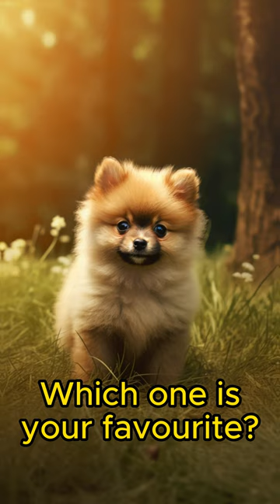🐶 Cutest Pomeranian Compilation | Part 3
Cute Pomeranian compilations. All these lovely and cute pomeranians are generated with Midjourney AI.

Welcome to our heartwarming Pomeranian dogs compilation video! Prepare to be overwhelmed by the sheer cuteness of these adorable Pomeranians as they showcase their playful antics, fluffy fur, and irresistible charm. Whether you're a Pomeranian enthusiast or simply a dog lover, this video is guaranteed to brighten your day!

In this compilation, you'll witness a variety of cute Pomeranians in action. From their lively zoomies and energetic playfulness to their sweet cuddles and endearing expressions, these pint-sized canines will steal your heart in no time. Our carefully curated footage captures the true essence of these lovable companions, showcasing their delightful personalities and showcasing why Pomeranians are some of the most beloved dog breeds worldwide.

At AI Animals, we are passionate about sharing heartwarming and entertaining content featuring adorable animals, and our Pomeranian dogs compilation is no exception. Join us on this delightful journey as we celebrate the joy and love these tiny furballs bring into our lives. Each clip has been carefully selected to showcase the cutest Pomeranians in their natural habitat, ensuring you get your daily dose of fluffy goodness!

Share the video with your fellow dog enthusiasts, and let's spread the love for cute Pomeranians all around the world!